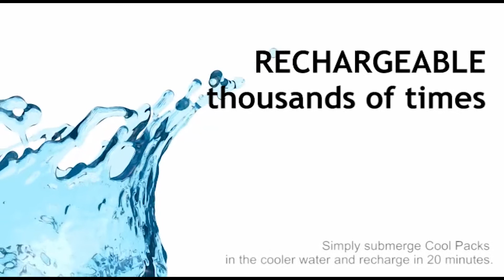Isotherm® Cooling Vest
Isotherm is a revolutionary technology that offers more cooling, lasts longer and is more comfortable than any other cooling product on the market.